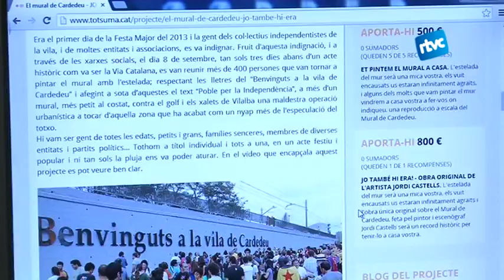El micromecenatge de "Jo També Hi Era" assoleix l'import de la multa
El micromecenatge per fer front a la multa de 7640 euros imposada als 8 encausats de pintar el mural independentista a l’entrada de Cardedeu ha assolit el seu primer objectiu. A partir d'ara el micromecenatge servirà per assegurar l'acte de suport que Quico Pi de la Serra, Miquel Gil, Pep Bou i Biel Majoral faran el proper 4 d'octubre.